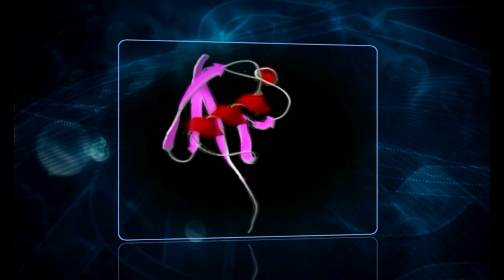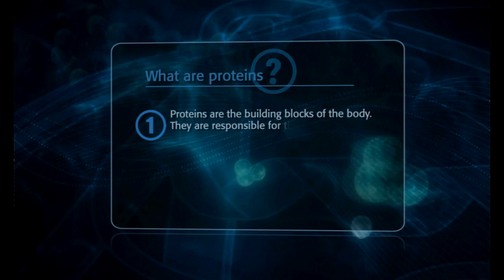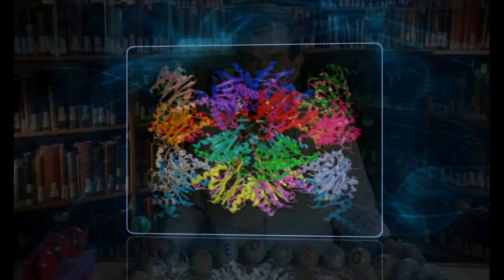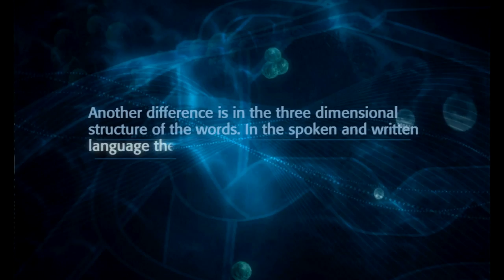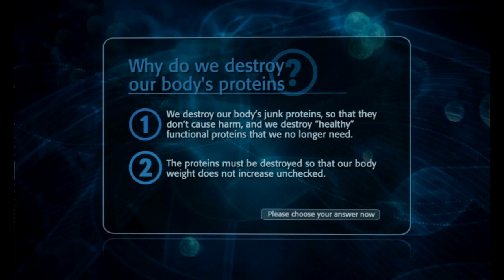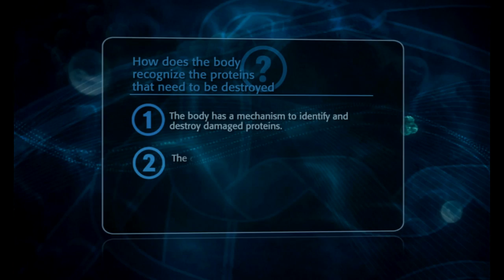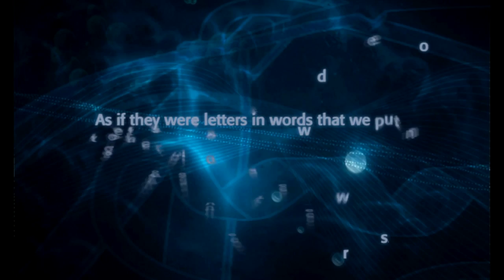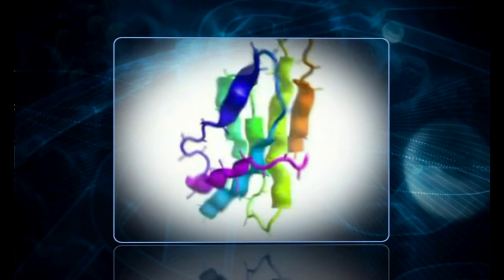Technion Nobel Prize Chemistry 2004 - Ubiquitin Protein Degradation - Hershko Ciechanover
Destruction of the body's proteins is part of our construction. Why do our proteins have to die so we shall live? Technion Profs. Avram Hershko and Aaron Ciechanover received the 2004 Nobel prize in Chemistry together with US Prof. Irwin Rose for the discovery of the ubiquitin protein degradation system.  Watch this clip to understand how it all works.